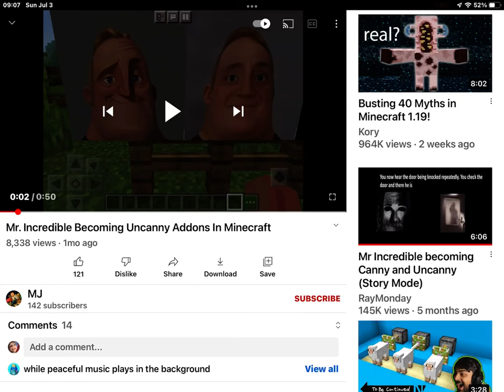Mr.Incredible Becoming Uncanny Part1